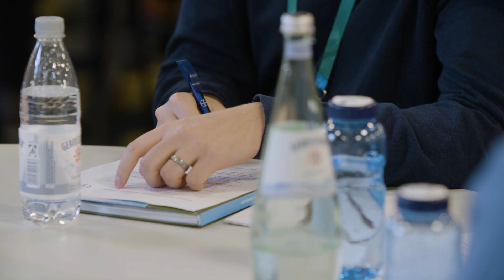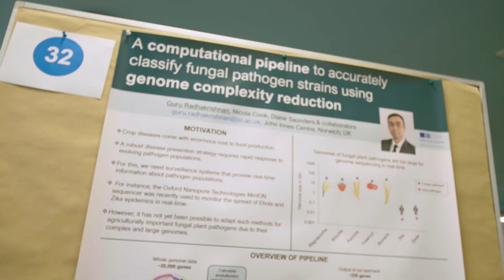Data Science for a Better Life @ Bayer 2019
Our first Data Science for a Better Life @ Bayer Postdoc Workshop took place in November 2019 at Burg Hemmersbach close to Cologne.

If you like the shared impressions check out for future workshops and events.